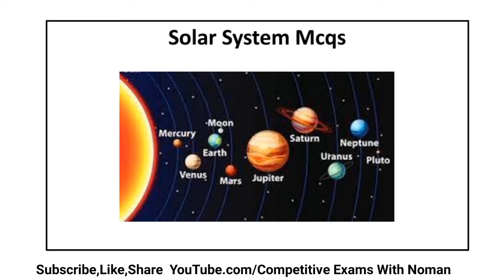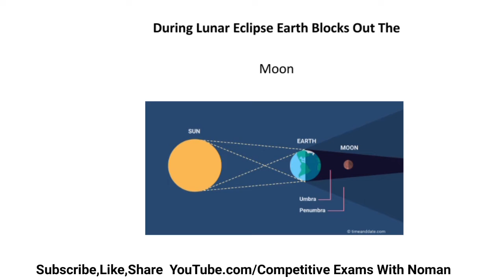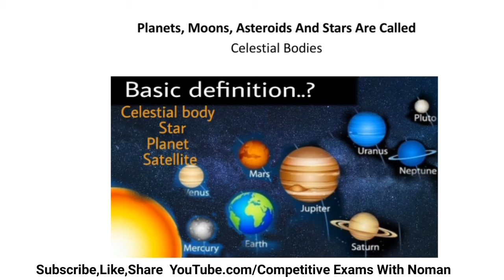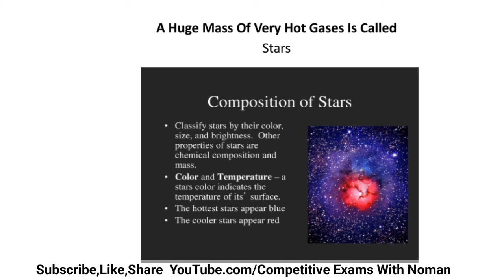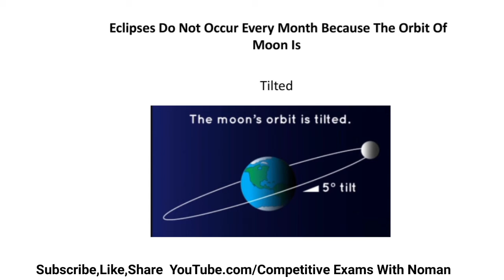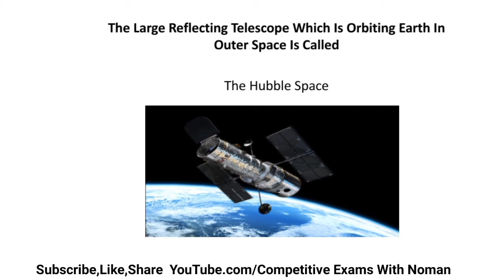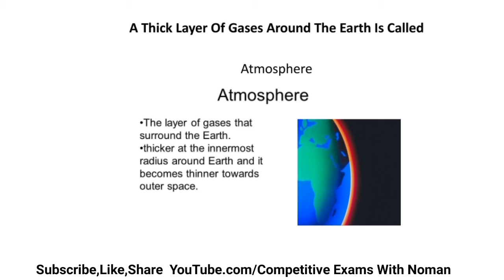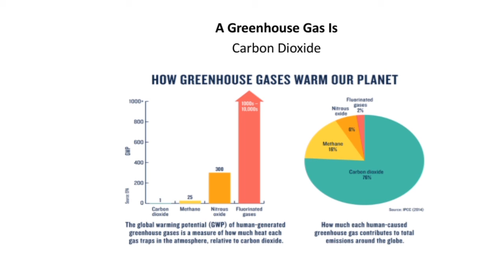Most Repeated Solar System Planets Mcqs | World Geography Mcqs | Every Day Science Mcqs Part 2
Competitive exams with noman
world geography mcqs with answers,
mcqs on world geography
everyday science lectures,
everyday science for css,
everyday science by prof. dr akram kashmiri,